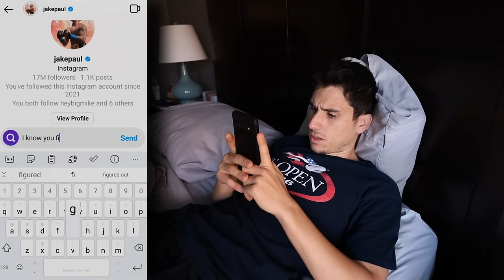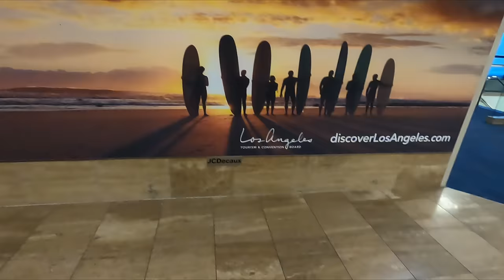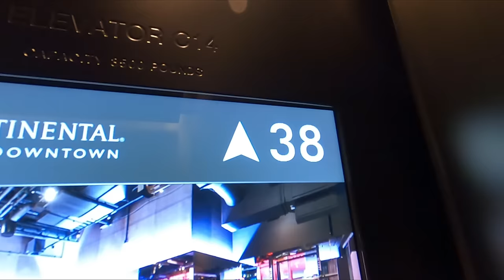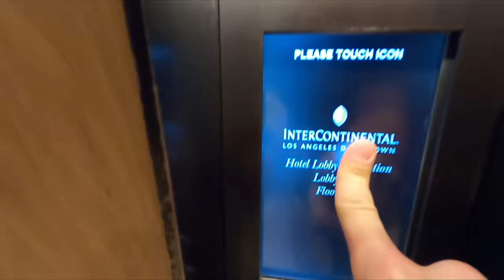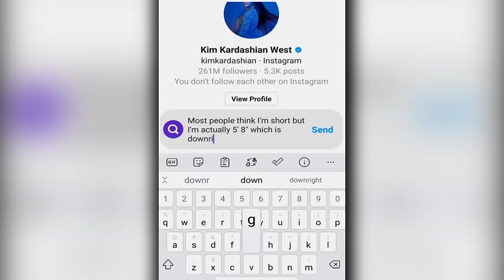I Texted 100 CELEBRITIES!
I Texted 100 Celebrities | TFG Vlogs are back and today I will be DMing 100 celebrities and then flying out to Los Angeles to meet them! See who will respond and who I meet!